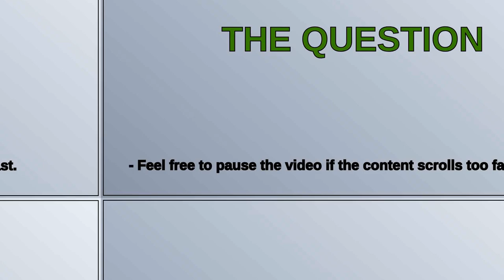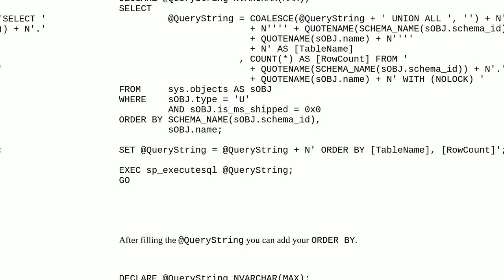Dba: How to order by COALESCE by some fields?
How to order by COALESCE by some fields?

A special thanks goes out to the community

  sql-server